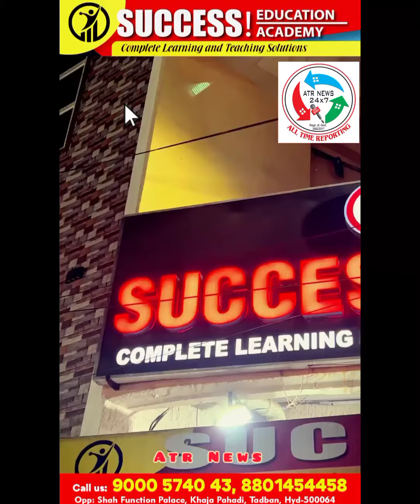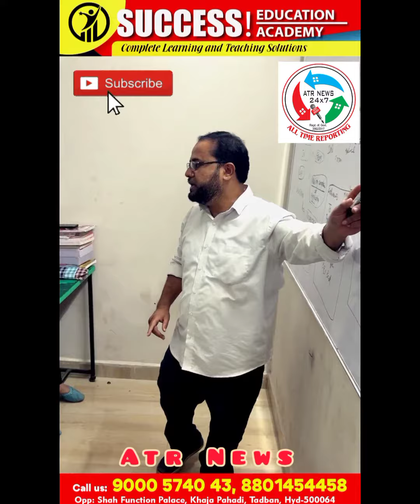NO.1 SUCCESS EDUCATION ACADEMY.ADMISSION ARE OPEN.opp.shah function palace.khaja pahadi road tadban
Hyderabad Telangana. cantact no. 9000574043,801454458.